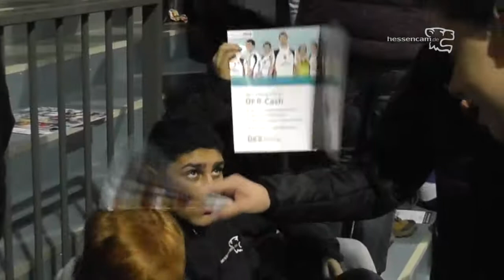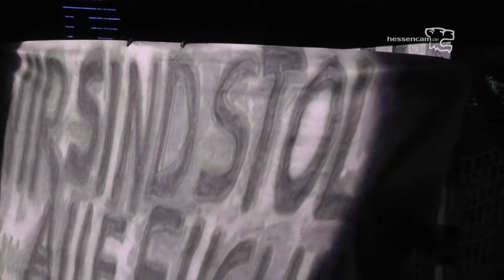HSG Wetzlar - TuSEM Essen 1. Halbzeit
Hessencam beim Heimspiel der HSG in der Rittal-Arena
Erste Halbzeit